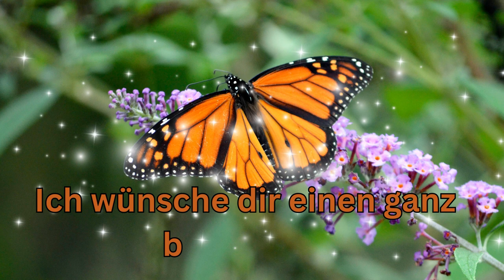Guten Morgen hab einen glücklichen Tag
Guten Morgen hab einen guten Start in den Tag.